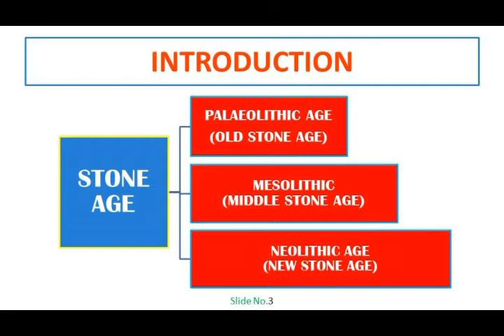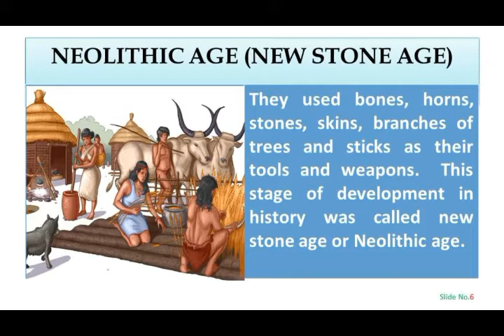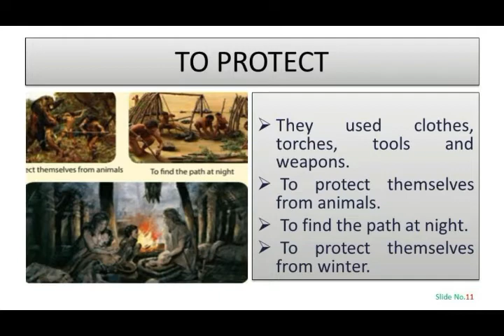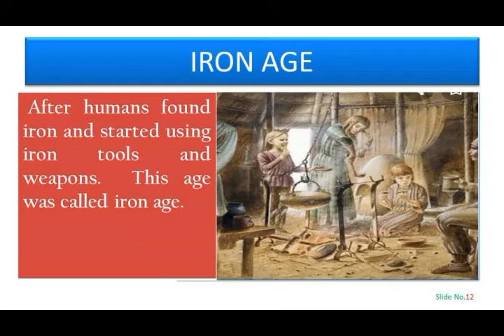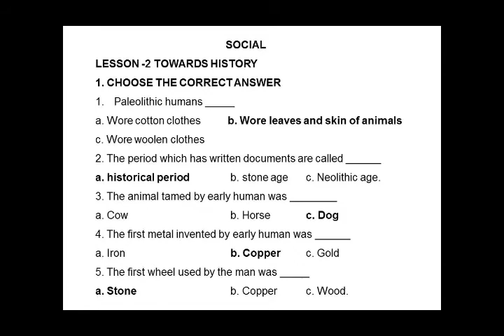V STD | HISTORY | TOWARDS HISTORY